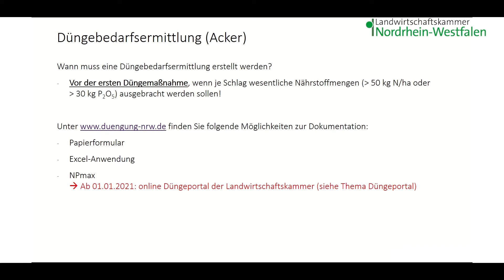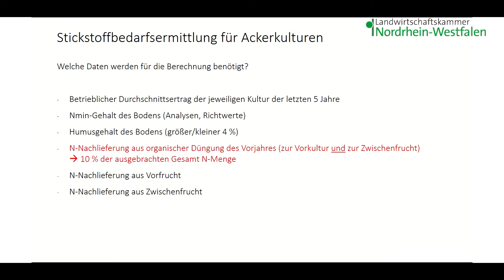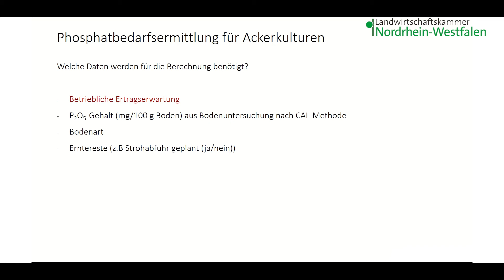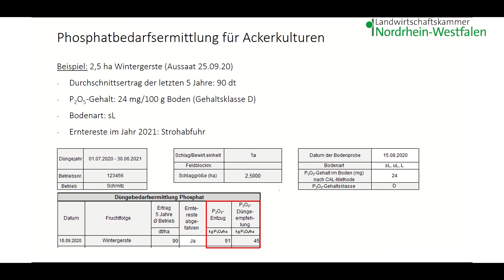Düngebedarfsermittlung (Acker)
Das Vorgehen zur Erstellung der Düngebedarfsermittlung wird in diesem Video erklärt. Die Berechnung kann unter anderem mit einem Excel – Programm der Landwirtschaftskammer erfolgen